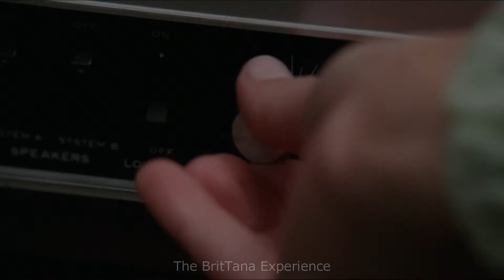BEST.PARTY.EVER! | The Rachel Berry House Party Trainwreck Extravaganza | Short Funny Clip #4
Let's party y'all!!!

***This was supposed to be the whole scene of it. But YT keeps on blocking it to all territories because of Copyright. I have to cut it part by part. I still hope you enjoy the video, though.

It's just a coffee and I'd really appreciate it! Thank you guys.